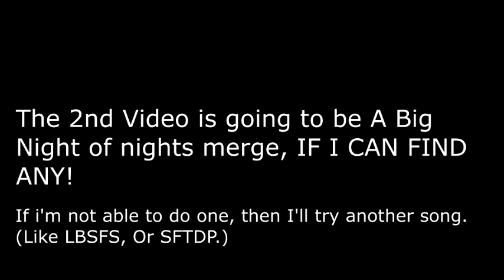What I'm planning for my 160 Subs Special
This is what is going to be planned for my 160 subs special, if you have any suggestions of what should I do for my 160 subs special, then leave a comment down below!